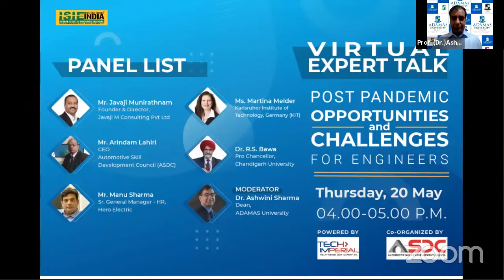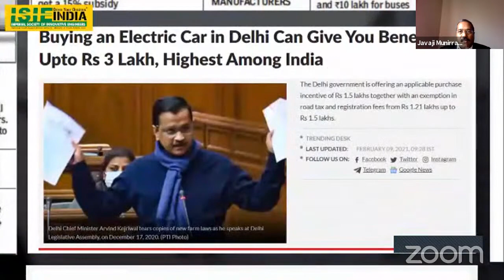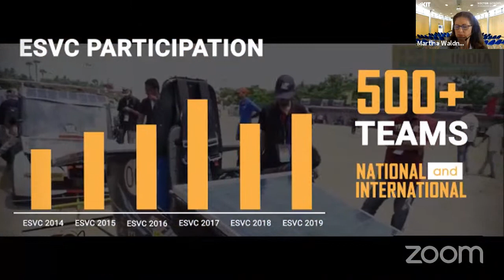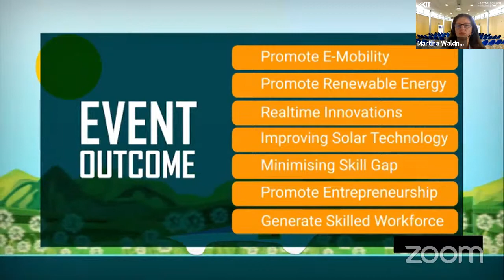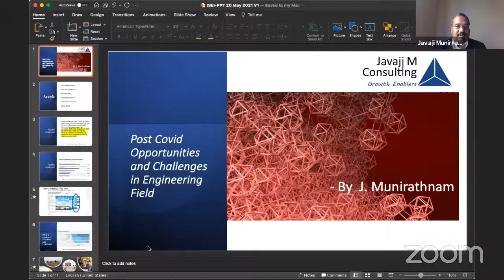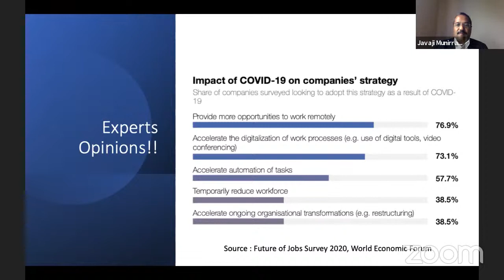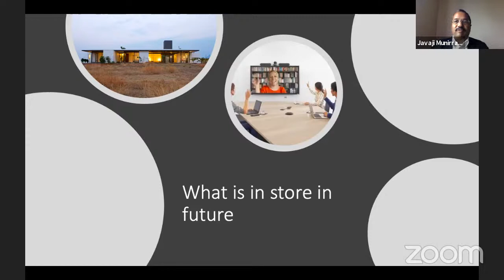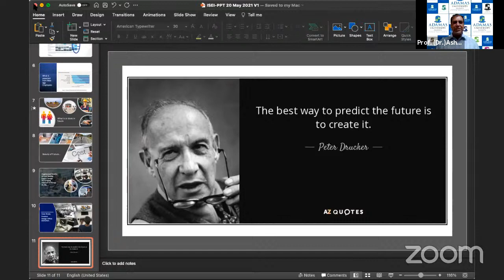Virtual Expert Talk - Post Covid Career Opportunities and Challenges to Engineering Field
Dear Participants, Kindly mark the attendance here and give your review.